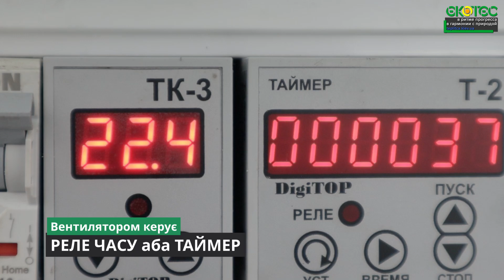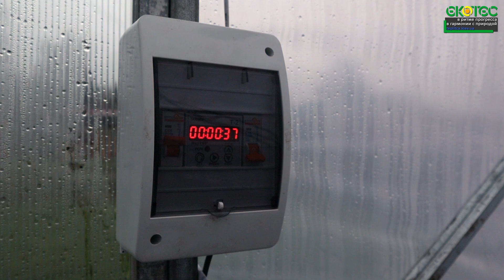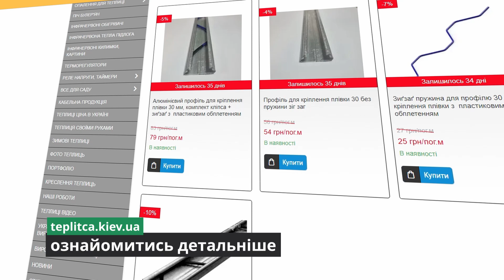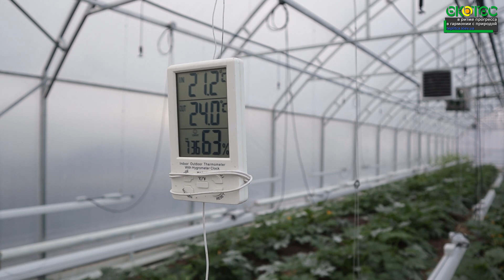Чи дійсно ефективна подвійна плівка?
Більш детально подивитись теплиці можна на нашому сайті також можете дзвонить по номерам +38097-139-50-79 або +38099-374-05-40 viber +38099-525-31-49

Більшість теплиць накриваються плівкою. Це один з найдоступніших матеріалів на ринку. Він майже не поступається сотовому полікарбонату, якщо дотримуватися технології покриття і деяких хитрощам, а саме: накриття теплиці в два шари плівки. Чи дійсно такий варіант ефективний, сьогодні і розберемо.

Корисні посилання:
Фермерские теплицы

Тайм коди
00:00 - Вступ
00:29 - Чому використовують подвійну плівку?
02:11 - Коли краще накривати теплицю плівкою?
03:26 - Що таке надув плівки?
06:11 - Переваги накриття теплиці саме плівкою
09:07 - Метод кріплення плівки
11:17 - Недоліки накриття теплиці саме плівкою
12:42 - Як боротися з вологою, що накопичується?